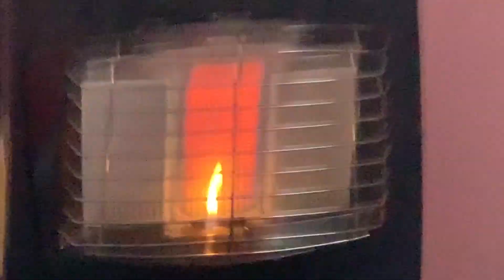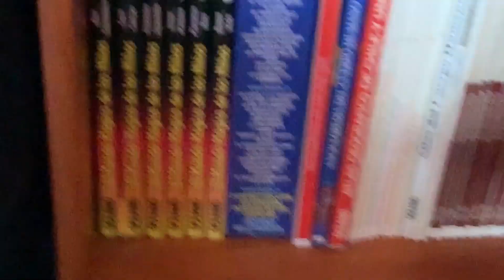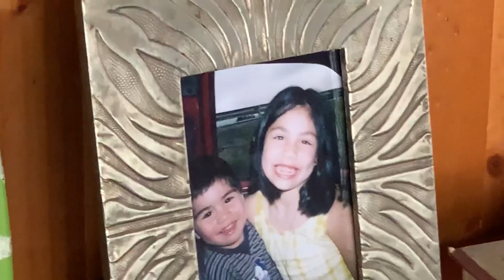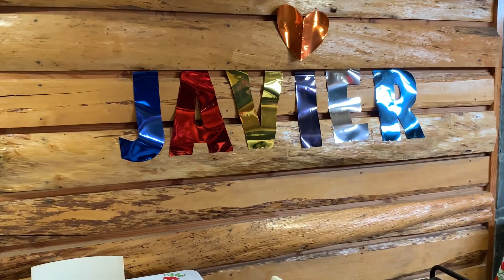Aquí vivo en el SUR 🏠 |*YO APRUEBO* | Valentina Günther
Update: la única razón del título, va por la publicidad que se está mostrando en mis videos, no hay nada del tema en el video como tal, no pierda su tiempo buscándolo frend.
(Apruebo, que no les engañe la publicidad gente :p)

OOKEI, les voy a decir honestamente que no sé que rumbo tomó este video, yo solo quería vlogear y mostrarles mi casa de toda la vida jajaj, sip. Un abrazoteeee!

Hasta el viernes :ppp